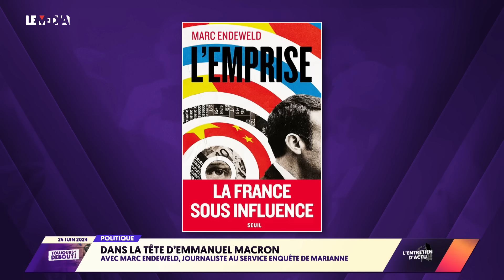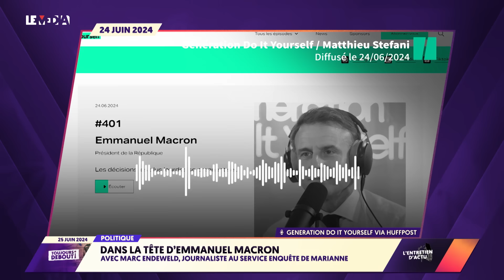DANS LA TÊTE D'EMMANUEL MACRON : ENTRETIEN AVEC MARC ENDEWELD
Le Média est officiellement en course pour obtenir un canal TNT ! Nous l’affirmons,  nous sommes prêts pour diffuser dès le 1er mars 2025 !

Qu’est-ce qu’il est allé faire dans cette galère ? Pourquoi Emmanuel Macron a-t-il dissous l’Assemblée nationale au pire moment pour son propre camp politique, mais au meilleur moment pour le Rassemblement national, pour l’extrême droite ? Pourquoi développe-t-il désormais la théorie des “extrêmes”, RN et Front populaire dans sa bouche… des extrêmes qui conduiraient la France à la guerre civile selon lui ? Quel est le rapport intime qu’il entretient avec l’extrême droite, et craint-il vraiment d’être celui qui la conduit au pouvoir ? Et que se dit-il à son sujet dans la Macronie et dans le monde des affaires ?

Pour répondre à ces questions, Théophile Kouamouo invité Marc Endeweld. Grand reporter au service enquêtes de Marianne, Marc est LE macronologue de la presse française. Il a consacré au chef de l’État français de nombreuses enquêtes et des ouvrages, notamment “L’ambigu Monsieur Macron”, “Le grand manipulateur”. Marc Endeweld est également l’auteur de L’Emprise qui donne à voir un Emmanuel Macron pris au piège d’une nouvelle guerre froide économique.